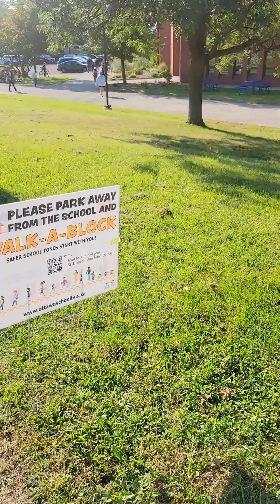funny toofaniparinda withcertificateofauthenticity thelatestfromaroundtheworld love newschool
Gabriella  In school